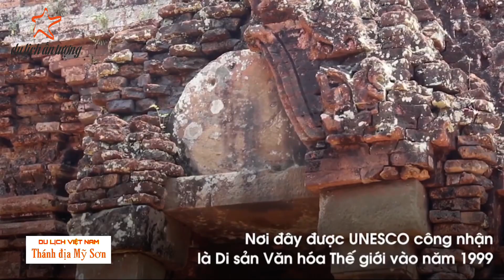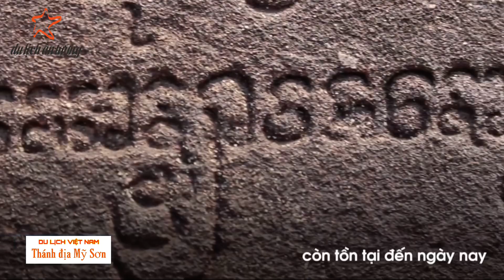Thánh Địa Mỹ Sơn || DLVN 53 || DLAT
DLVN 53 : THÁNH ĐỊA MỸ SƠN

Thánh địa Mỹ Sơn nằm ở khu vực thượng lưu sông Thu Bồn , thuộc vùng núi phía tây của huyện Duy Xuyên , tỉnh Quảng Nam. Nằm trong một thung lũng có đường kính rộng chừng 2 km, bao quanh là đồi núi trùng điệp, Thánh địa Mỹ Sơn từng là nơi tổ chức cúng tế cũng như là khu vực lăng mộ các vua quan, hoàng thân quốc thích của những vương triều Chăm Pa xưa.

Được cho là xây dựng và mở rộng từ khoảng cuối thế kỷ thứ IV tới thế kỷ thứ VIII , Mỹ Sơn có tổng cộng 13 nhóm công trình với hơn 70 kiến trúc đền tháp. Cho tới nay người ta vẫn chưa biết được chính xác “công nghệ” nung gạch và công thức chất kết dính  như thế nào mà các công trình ở Mỹ Sơn nói riêng (và các tháp Chàm nói chung) , trải qua hàng nghìn năm mà vẫn giữ  được sắc "đỏ" tương đối “nguyên thuỷ”

Theo nghi lễ của người Chăm xưa theo Ấn Độ giáo tại Thánh địa Mỹ Sơn, khi muốn vào hành lễ ở đền thờ trước hết phải đi qua khu nhà tĩnh tâm. Sau khi tĩnh tâm, họ sẽ đứng trước khu đền thờ và trong quá trình làm lễ , các giáo sĩ sẽ đổ nước từ đầu Linga ( Linga là biểu thị của đàn ông và của thần Siva) chảy xuống chân Zoni ( biểu thị của đàn bà ) và hứng nước đó đem cho các tín đồ và những người ở bên ngoài. Bên trong đền thờ tương đối “tối” và chỉ có các giáo sĩ mới được bước chân vào. Theo tín ngưỡng, dù đó có là vua, người có nhiều quyền lực, vũ khí cũng sẽ không được phép bước vào.

Người Chăm xưa quan niệm rằng chúng ta được sinh ra ở hướng đông – nơi bình minh xuất hiện và hướng tây – nơi hoàng hôn lặng xuống- cũng tức là nơi con người đi đến cõi vĩnh hằng, trở về với thần linh. Và vì thế ở khu đền tháp nào của người Chăm thì  ở hướng tây sẽ là đền thờ, nơi có các vị thần linh ngự trị.

Người Chăm Pa xưa đã xây dựng nên Thánh địa Mỹ Sơn tựa như một búp sen và đó cũng chính là cách chấp tay vái lạy của con dân đối với thần linh. Đó cũng chính là cách thể hiện lòng thành của con dân đối với thần linh. Năm 1999, Thánh địa Mỹ Sơn đã được UNESCO (DLVN 52) công nhận là di sản thế giới